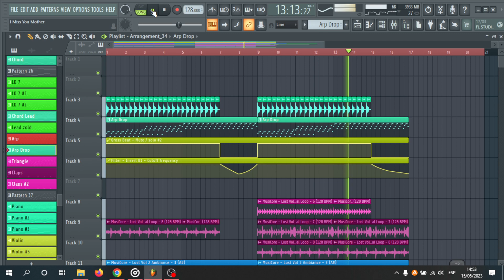Progressive House - Arpegio #1 | Fl Studio 21 💗 | Guittar 🎸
Progresión de Acorde
Arpegio de Progressive House
Arp #1
Track de Referencia👇